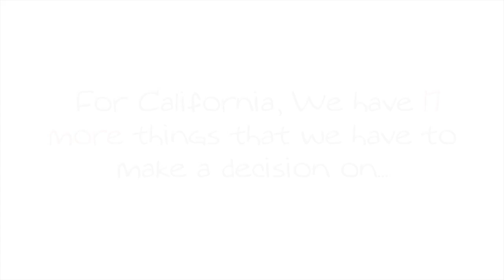17 Reason for California to get up and vote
Besides Presidency , California has 17 props that need to be voted on. From legalizing marijuana to wearing condoms in pornographic films. Take a first look on what to expect in the voting booths on Nov 8th, 2016. For more information about each prop please